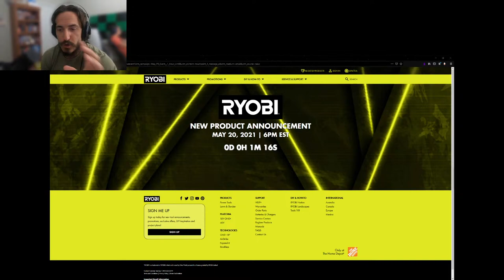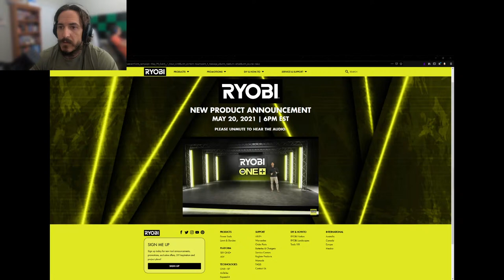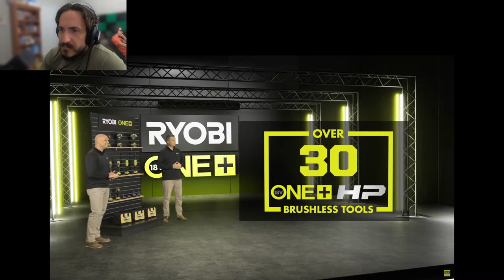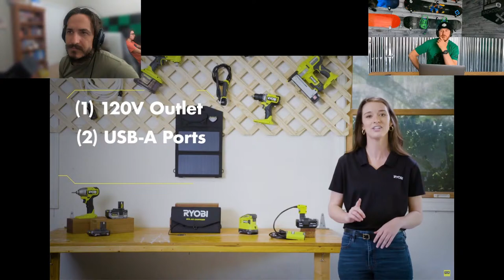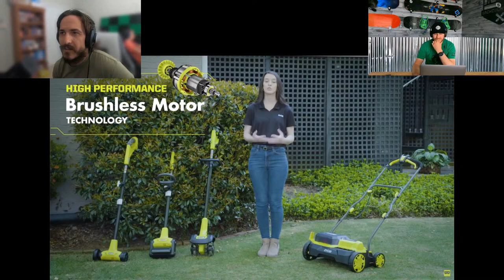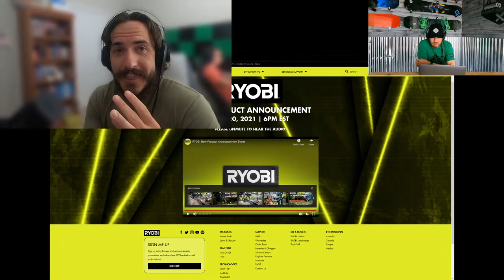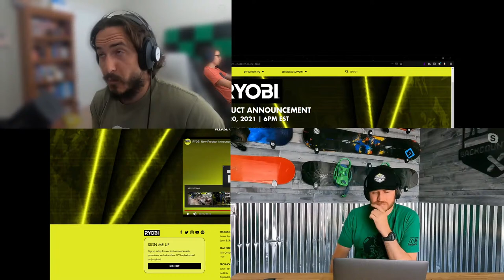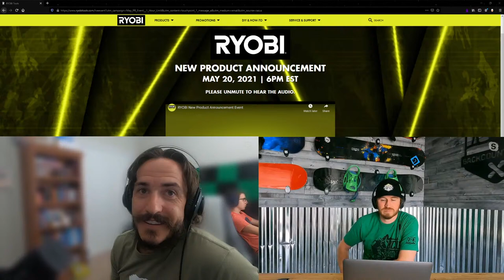25+ New Ryobi 18v Tools! - Watch with us as they are announced!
We are going to watch the Ryobi release and hopefully stream it.  Watch with us as we discuss what they release.